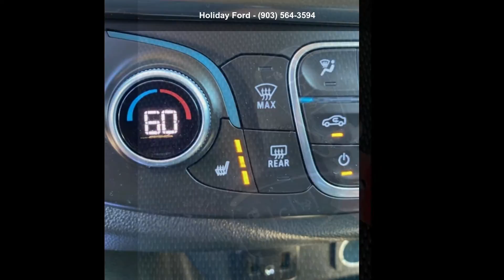2018 Chevrolet Traverse LT - Holiday Ford - Whitesboro, T...